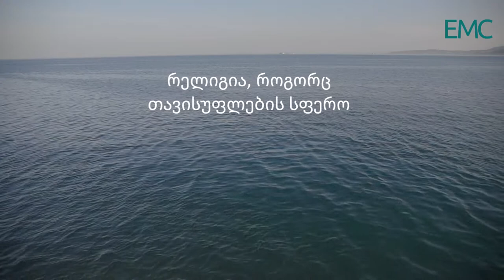რელიგია, როგორც თავისუფლების სფერო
ირმა აბაშიძე ისლამის სწავლულია. ის ახალგაზრდებს ისლამს ასწავლის და ყურანის კურსებს უძღვება.

ვიდეოში ირმა რელიგიაზე, როგორც თავისუფალი არჩევანის სფეროზე საუბრობს და ცდილობს გვაჩვენოს, რომ ქართველ მუსლიმ თემში ისლამი არა მხოლოდ ტრადიციის ნაწილია, რომელიც მათ მემკვიდრეობით გადმოეცათ წინაპრებისგან, არამედ მათი გაცნობიერებული არჩევანი.

ისლამი დღეს ქართველი მუსლიმი თემისთვის სამყაროს გაგების, სოციალური ცხოვრების ორგანიზებისა და იდენტობის ცოცხალი ნაწილია.

ვიდეოს ავტორი: სოფო აფციაური